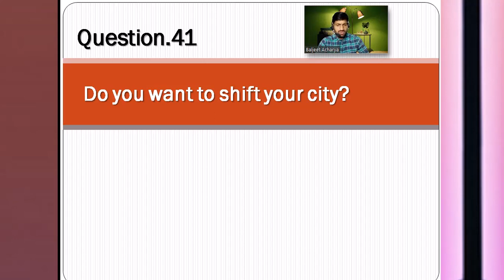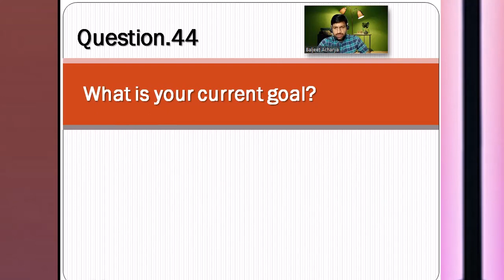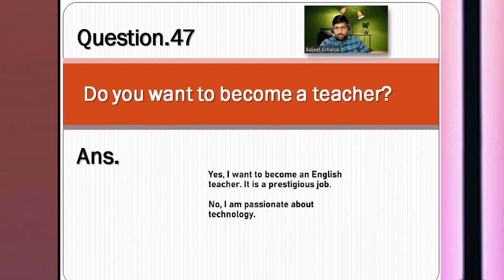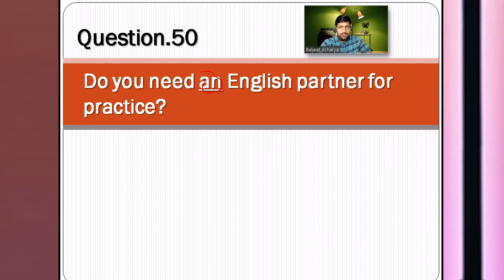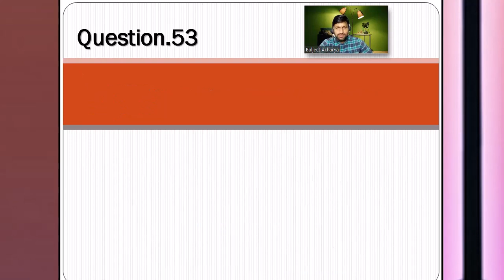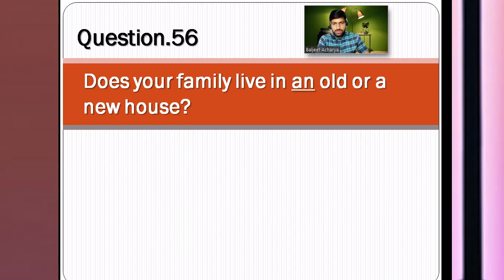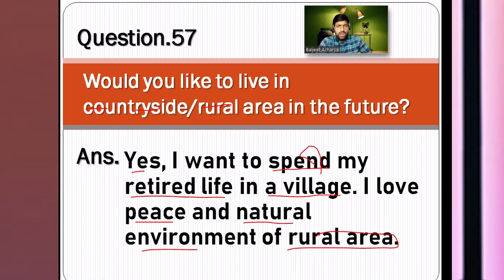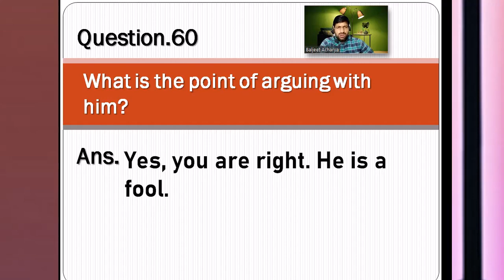Improve Your English || Day-3